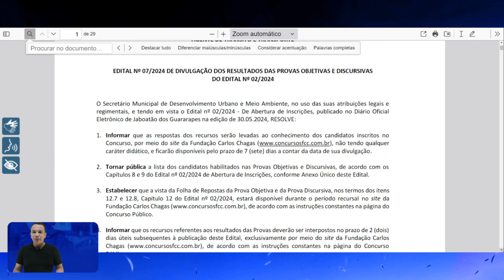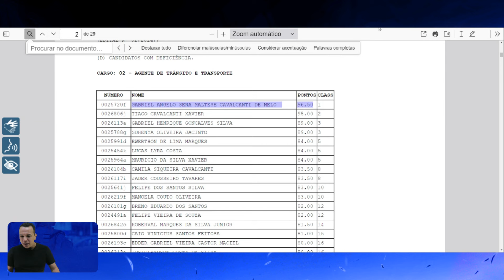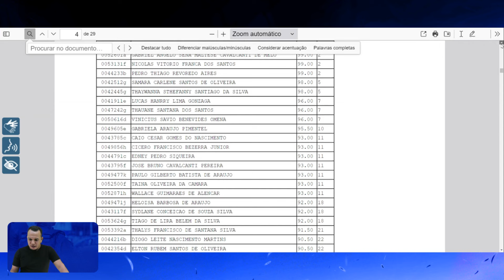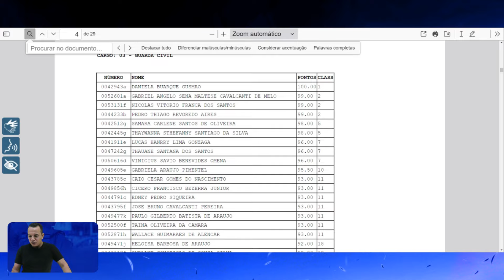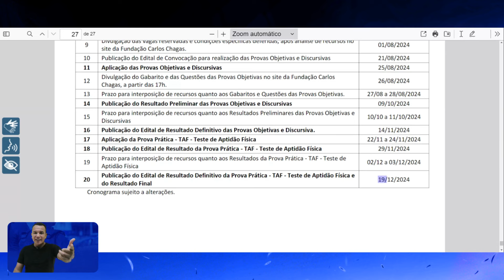JABOATÃO-PE: SAIU O RESULTADO DO CONCURSO GUARDA MUNICIPAL E AGENTE DE TRÂNSITO; E AGORA?